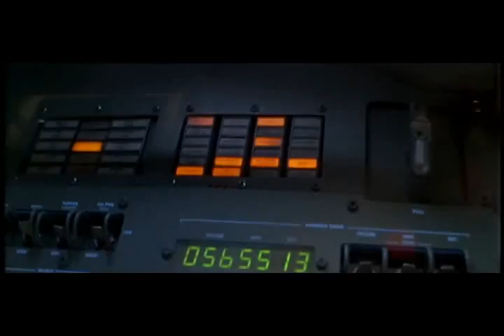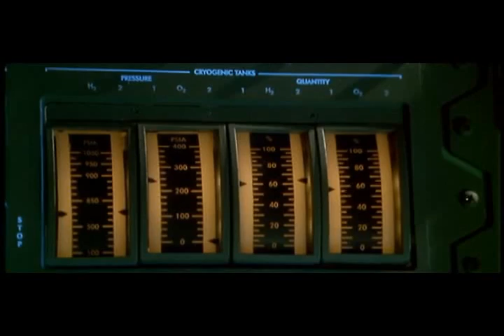Apollo 13 Explosion